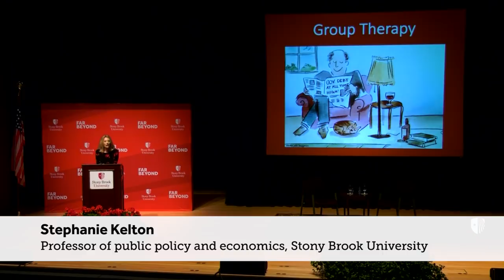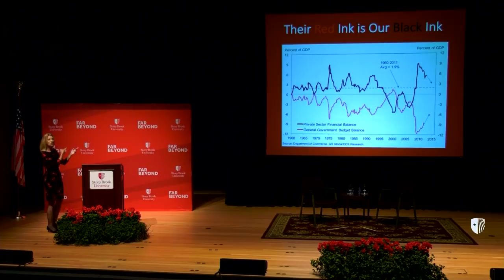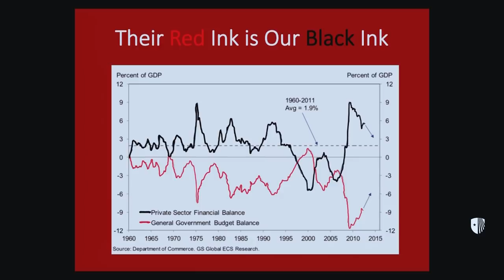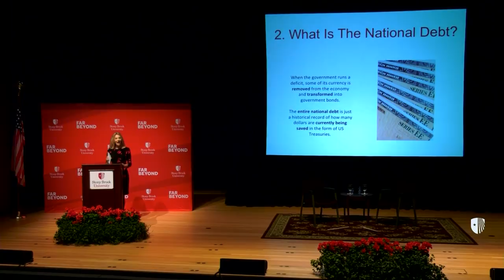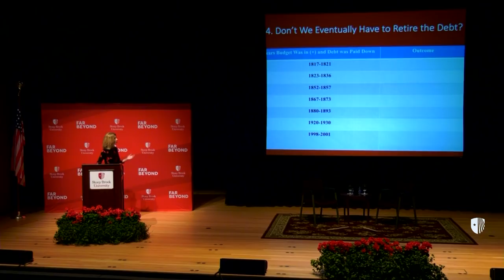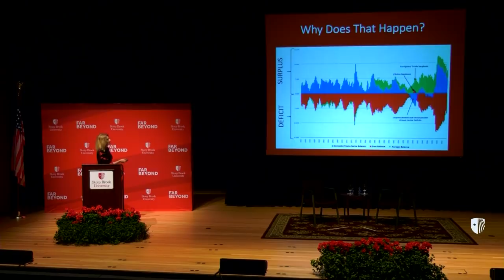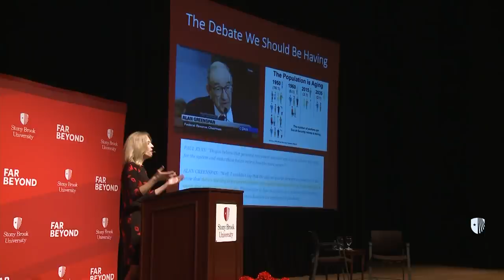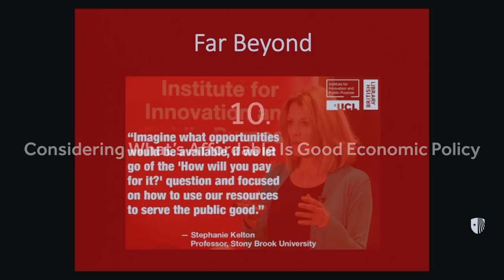Top 10 Things Stephanie Kelton Wants You to Know About the Economy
Economist Stephanie Kelton delivered the Presidential Lecture at Stony Brook University on Oct. 15, 2018.